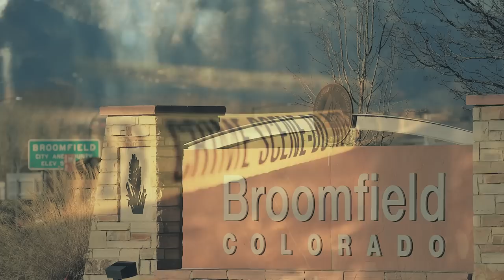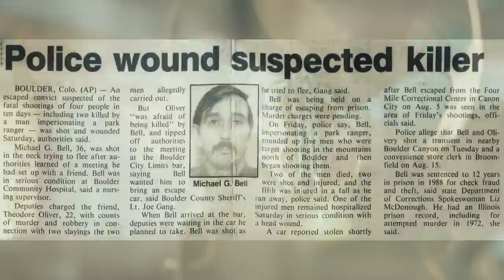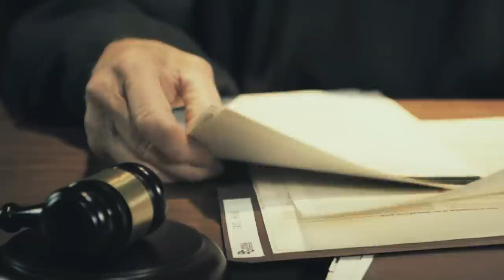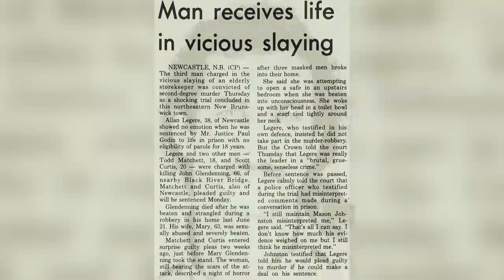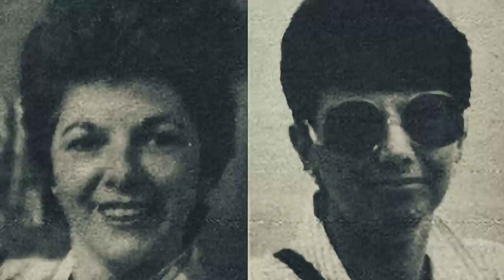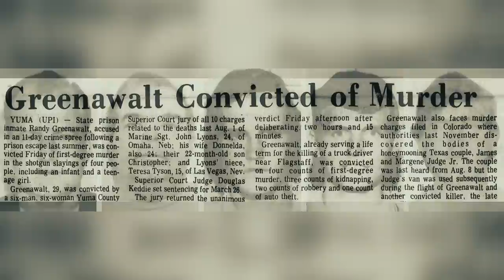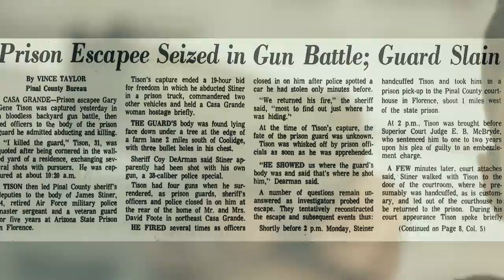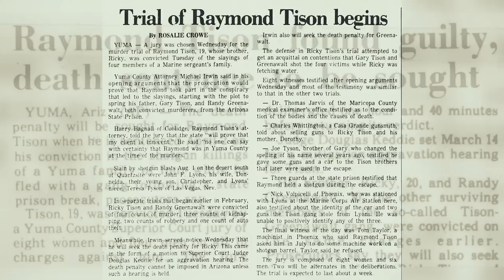3 Escaped Convicts Who Went on Killing Sprees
Usually when you escape prison you would want to keep a low key existence. Killing people is the total opposite of what you would want to do but these escapees did just that multiple times.